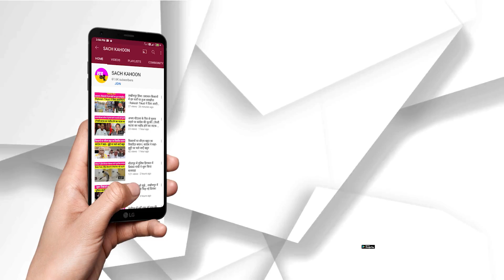पीएम मोदी के मुफ्त में रेवड़ी के ब्यान पर भड़के केजरीवाल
- बच्चों को अच्छी और मुफ्त शिक्षा देना और अच्छा इलाज मुहैया करवाना रेवड़ी नहीं